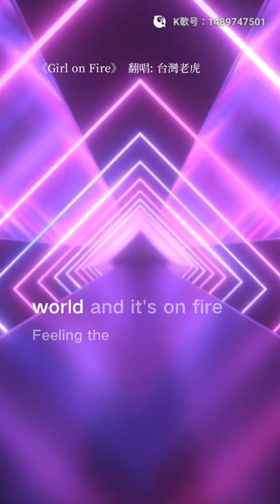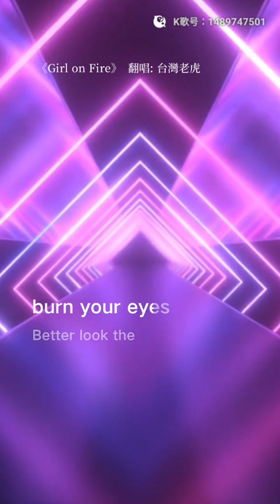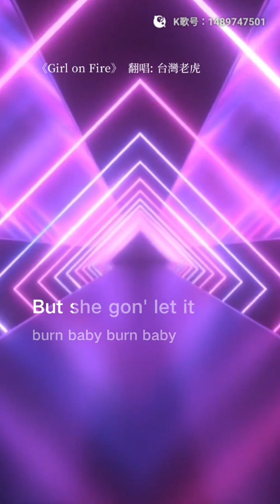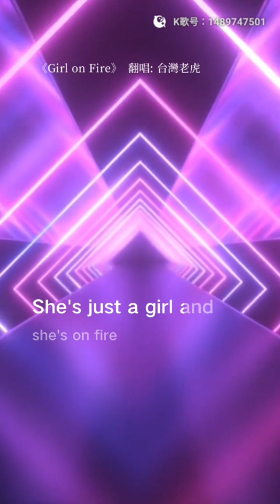虎哥唱 Girl On Fire ( Alicia Keys )